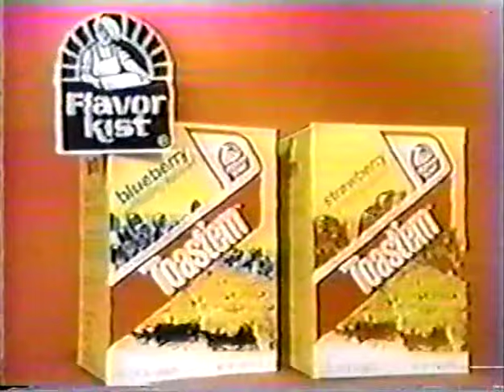The Joker's Wild (1975) - Final Episode